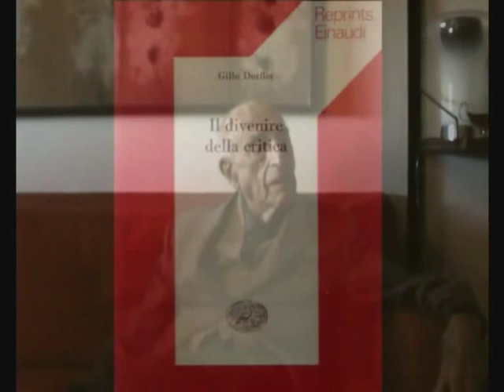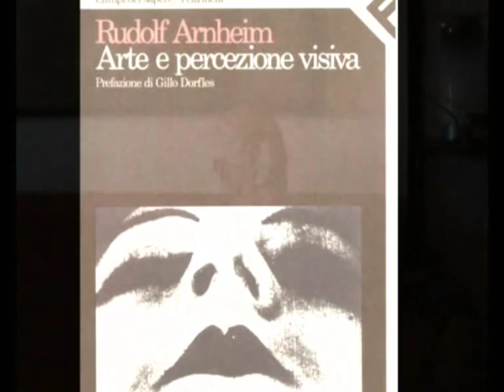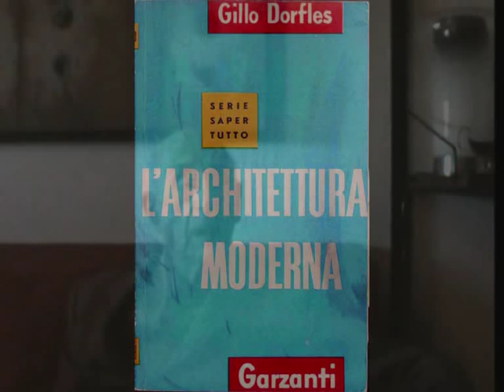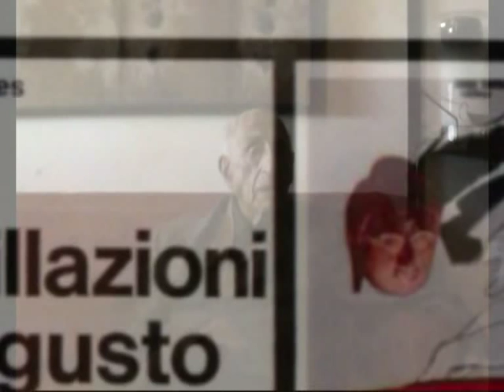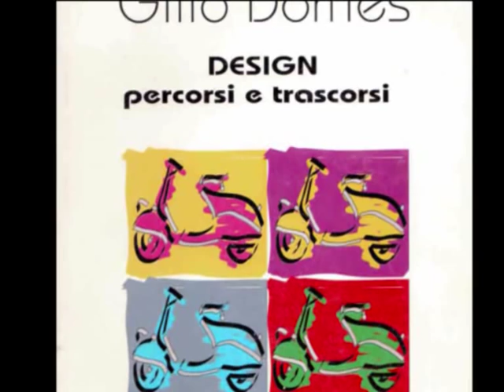Intervista a Gillo Dorfles su Giulio Carlo Argan, parte 2 di 3, a cura di Claudio Gamba, 2009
"Una lunga amicizia intellettuale". Intervista a Gillo Dorfles sull'opera di Giulio Carlo Argan e le funzioni della critica d'arte, a cura di Claudio Gamba, realizzata a Milano il 3 novembre 2009. Il filmato è stato trasmesso durante il Convegno di studi in onore di Argan ad apertura delle iniziative per il centenario della nascita promosse dal Comitato Nazionale per le celebrazioni (Roma, presso l'Accademia Nazionale dei Lincei, 19 novembre 2009).